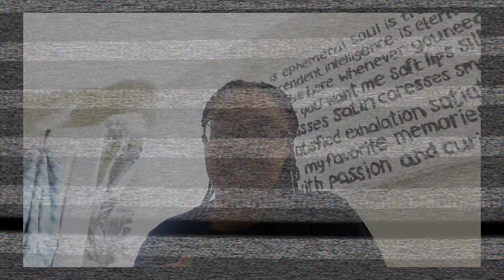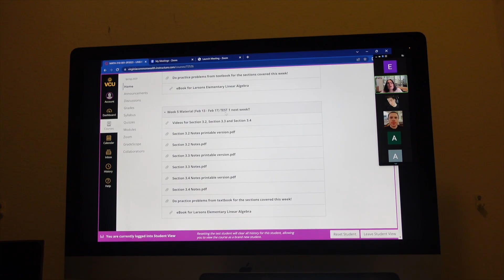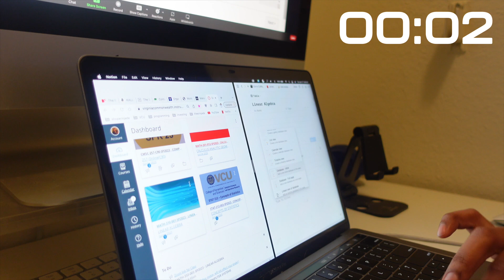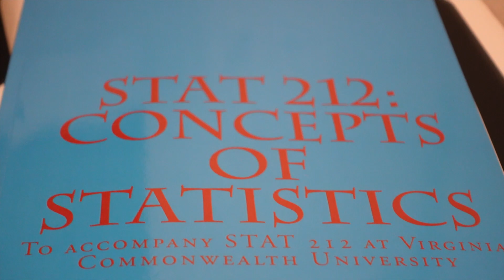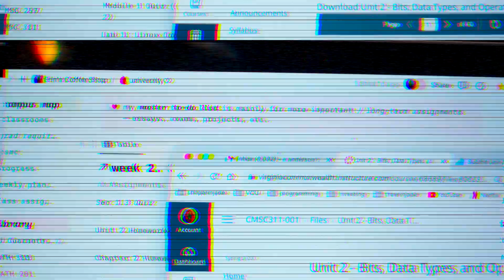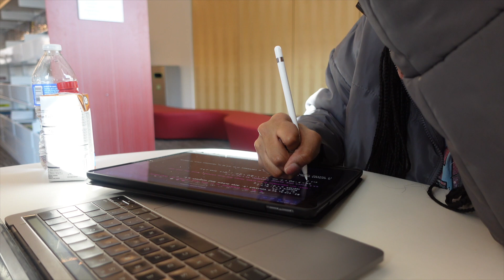COLLEGE VLOG ~ come to classes with me, new jeans, studying, and more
Heyyyy!!!
Come and spend a few days with me getting back into the college routine. Come to classes with me, try on new jeans from fashion nova, have some study sessions at the library, and more. I hope you enjoy this vlog with many more to come!